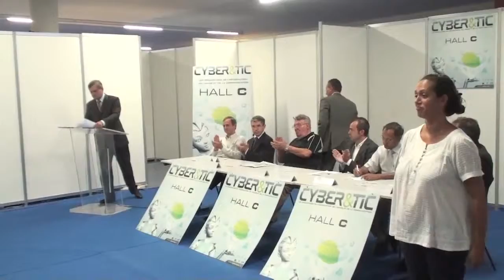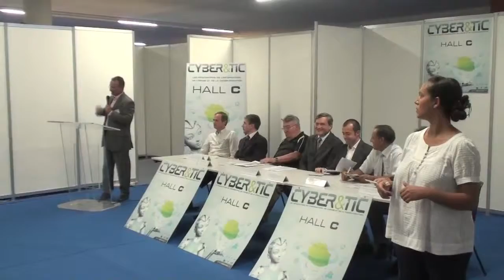M. Pierre-Henry MACCIONI, Préfet de l'île de la Réunion Partie 2